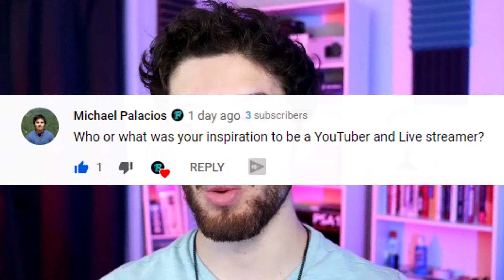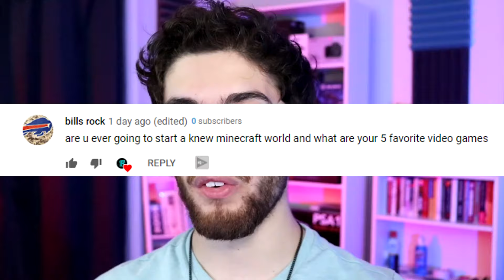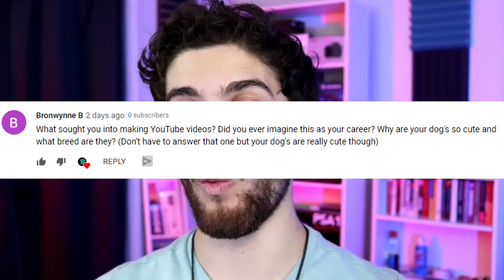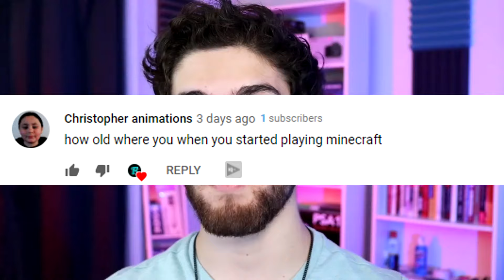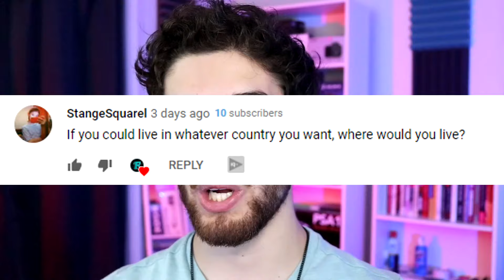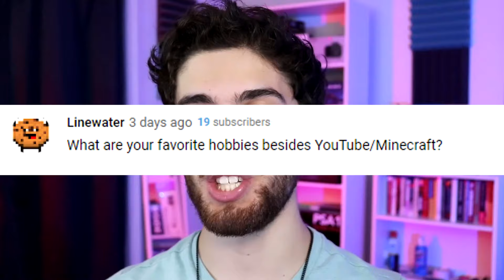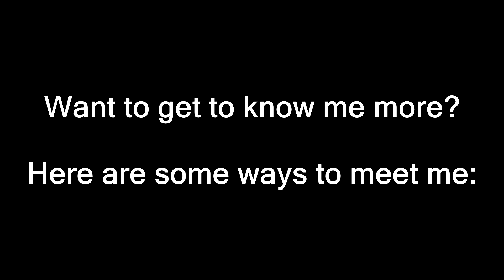How I Became A Minecraft YouTuber... (Q&A)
You asked me questions, I gave you answers...
New livestreams every Saturday at 1pm EST!